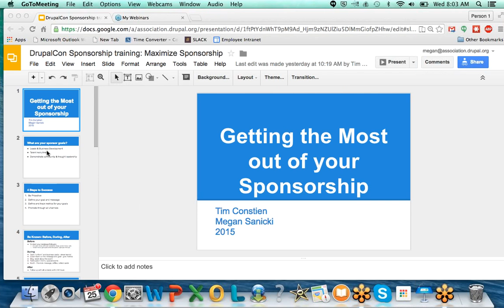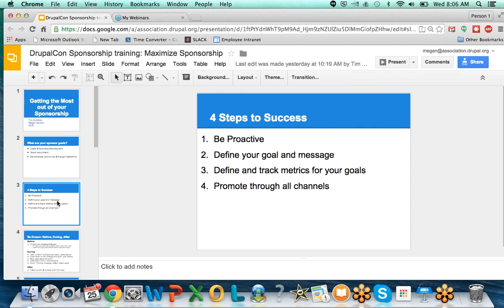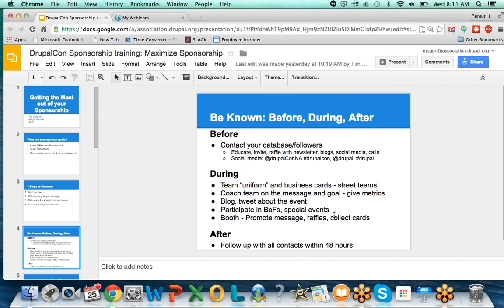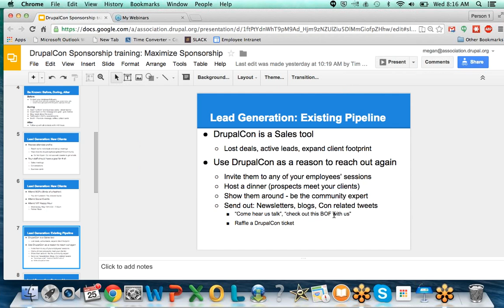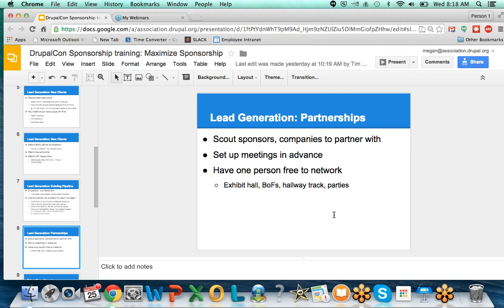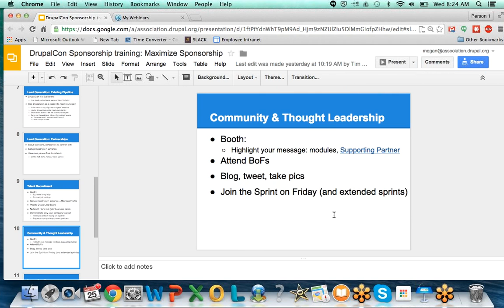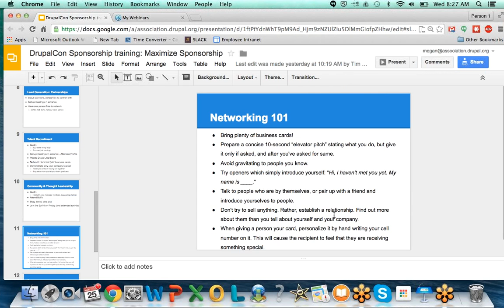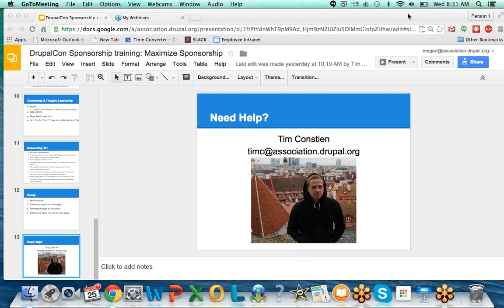DrupalCon Los Angeles 2015:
Drupal Association Webinar hosted by Megan Sanicki and Tim Constien on March 25th, 2015. View this webinar to learn best practices on how to maximize your time as sponsor of DrupalCon Los Angeles 2015. From pre-show marketing, on-site tactics, post-show follow up and more!